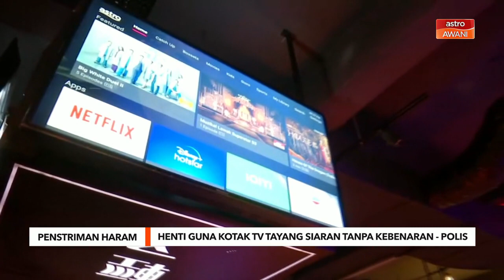Penstriman Haram | Henti guna kotak TV tayang siaran tanpa kebenaran - Polis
Rakyat dinasihatkan agar berhati-hati dengan pembelian kotak TV penstriman yang tidak sah agar tidak teraniaya dari sudut undang-undang.